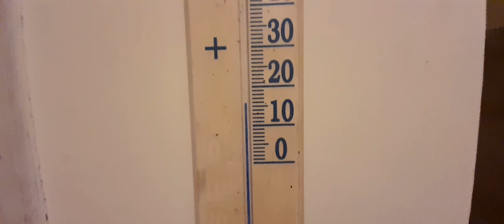Tartály tortúra - selejtes Schell szelepből csöpögős Dömötör